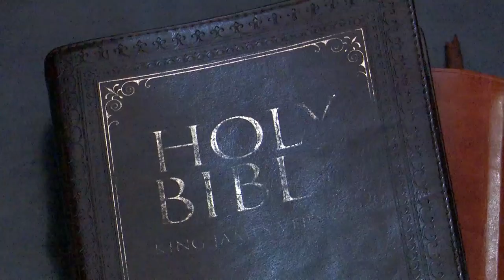Make FRIENDSHIP with your BIBLE to be a FRIEND OF THE HOLY SPIRIT ll Apostle JB Makananisa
"Your Bible needs to be your friend. Read it, take down notes and pray concerning what you have read.

You Bible must be everywhere you go because it is when the Word of God is part of you that Holy Spirit will lead you." - Apostle JB Makananisa